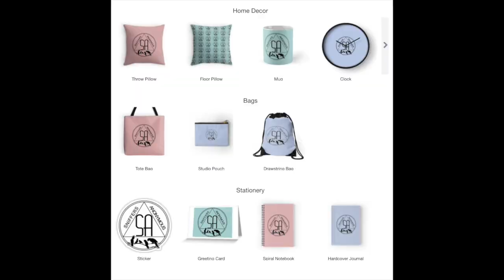6 Ways You Can Help Save A Parrot's Soul | PARRONT TIP TUESDAY